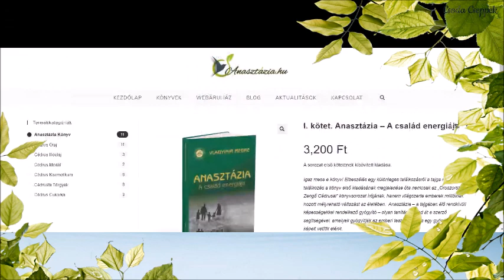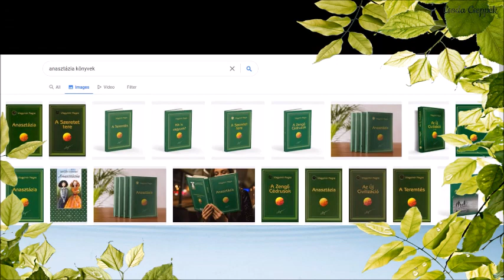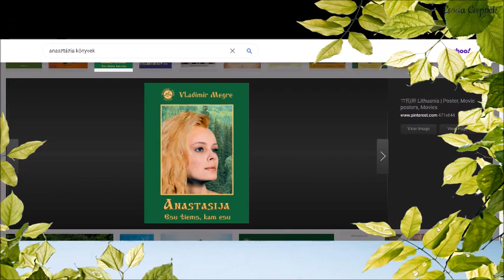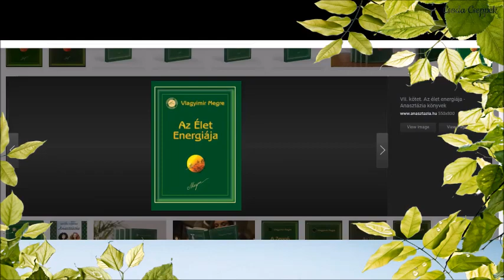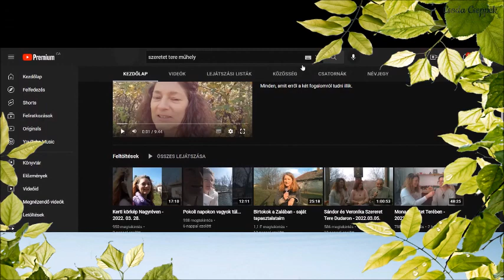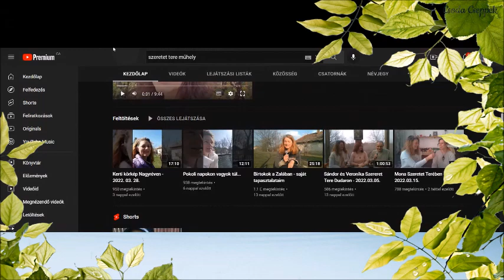Anasztázia titka- a szibériai tajga csodacseppje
Hálásan köszönöm, hogy figyelmed adod, ha feliratkozol és megosztod.
Ha szeretnél kapcsolódni vele mint coach, várlak a weboldalon.

A paletta széles, te döntesz mire kapcsolódsz. Egyet tudj, nem véletelen vagy itt, és az energiám elért hozzád. Csoda csepp vagy te is.
Légy ragyogó, lépj önmagadért!
Szeretettel: Viki Vitalis
Várlak a videó világában! Várlak önmagad felfedezésére!
Tudod, én itt várlak a kamera túloldalán.